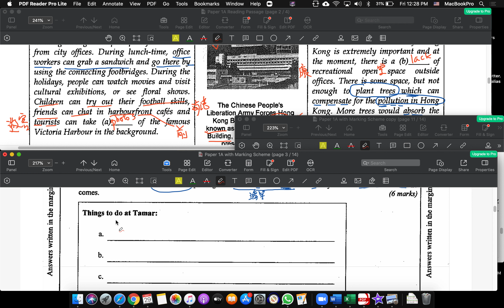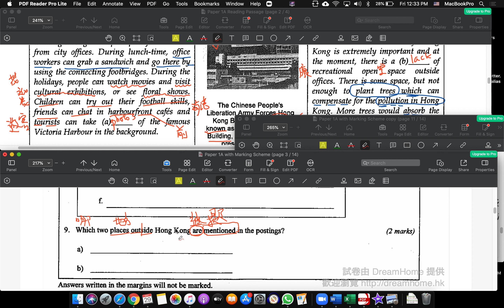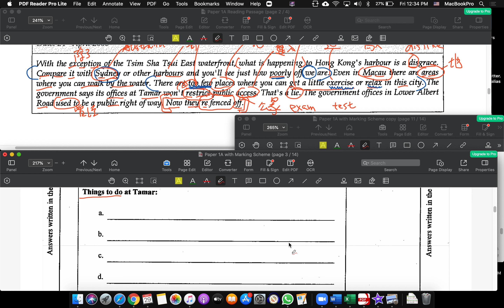2008 Reading Part 1 Questions (8-9)